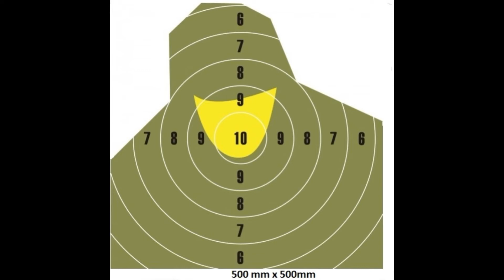knife nóż toporek